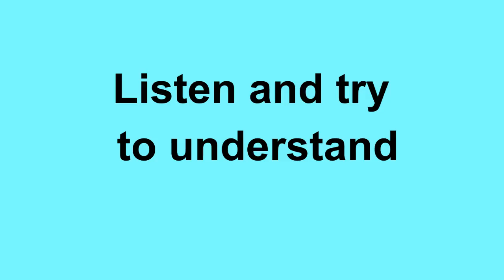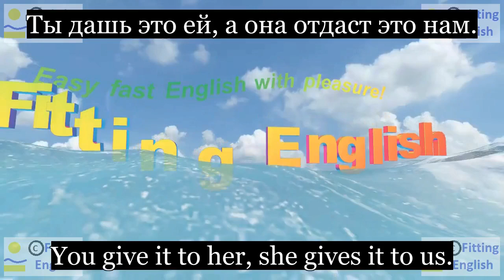Lesson038 Study English through film FOOLS RUSH IN on 8chnl RU Fitting English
Quid pro quo, pal.
You give it to her, she gives it to us.
Ты дашь это ей, а она отдаст это нам.
I'll take my time.
я займусь своими делами.
I can't do this
НОВЫЕ СЛОВА С ИХ ПЕРЕВОДОМ:
pal приятель
give(gave,given) давать
time время
take(took,taken) занимать